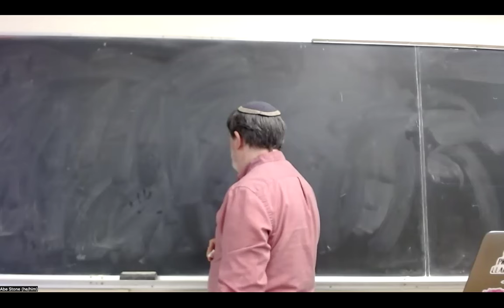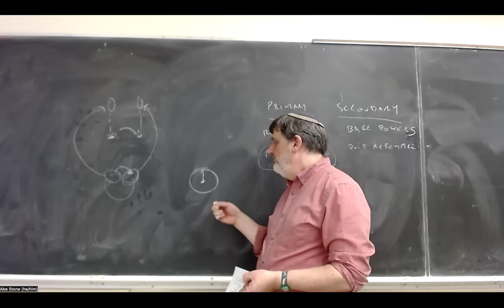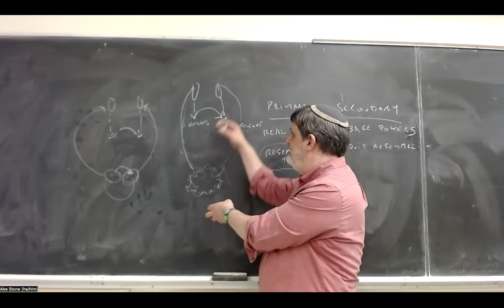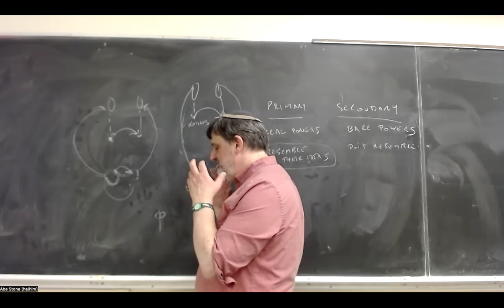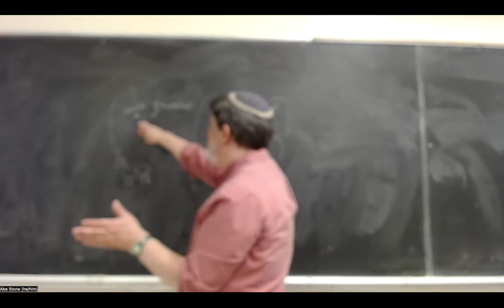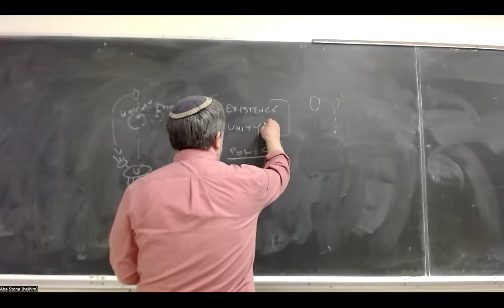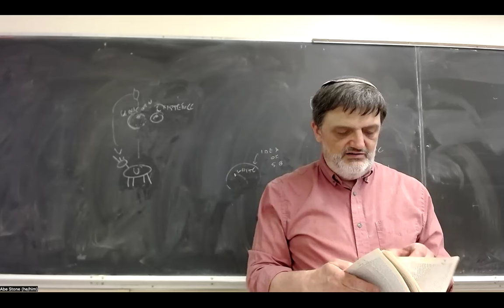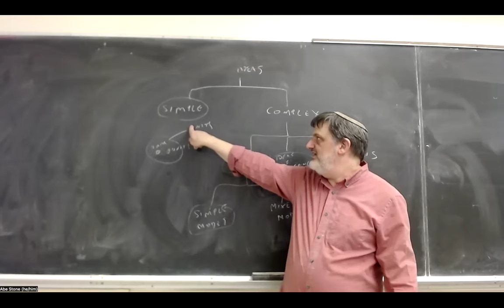Empiricists: Locke, lecture 3